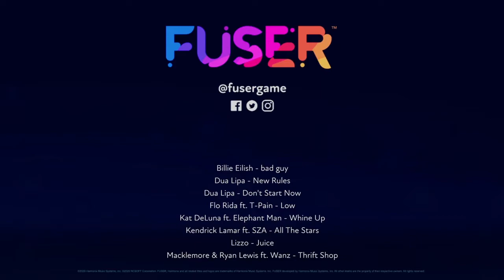FUSER: Low Rules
FUSER

Lizzo - "Juice"
Flo Rida & T-Pain - "Low"
Kendrick Lamar & SZA - "All The Stars"
Macklemore & Ryan Lewis & Wanz - "Thrift Shop"
Kat DeLuna & Elephant Man - "Whine Up"